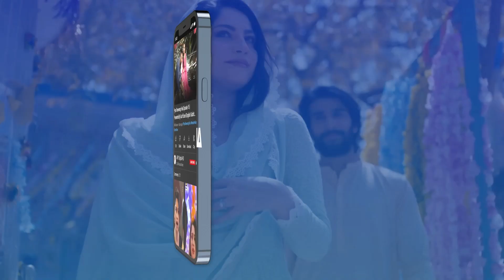Kya Chahte Ho Aap Log